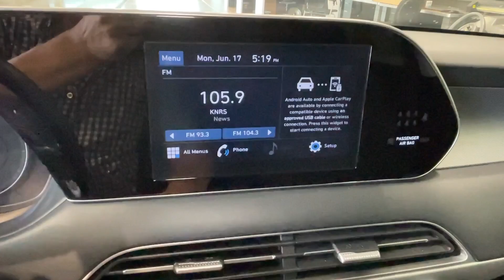2021 Hyundai Palisade SE Orem, Provo, American Fork, Lindon, Pleasant Grove UT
Pre-Owned 2021 Hyundai Palisade SE available at Orem Mazda located in 55 E. University Pkwy, Orem, UT, 84058.
Stock#: 23836 - VIN#: KM8R1DHE7MU205790